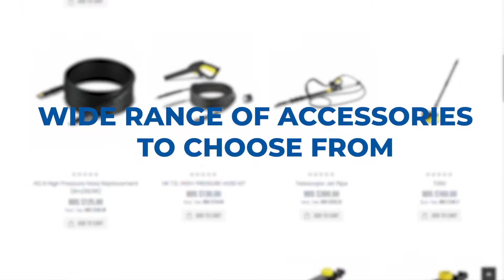Karcher K2 Home Demo & Walkthrough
Ideal for cleaning the car, outdoor furniture and drive way. Comes with a surface cleaner to make your driveway/patio dirt free in half the time!

Available at Equip4You Barbados 425-9999 / 426-9999 Jackson / Wildey